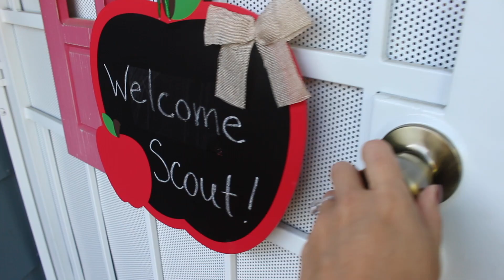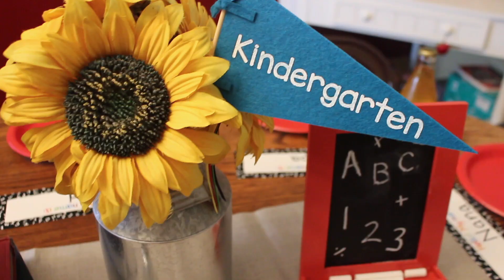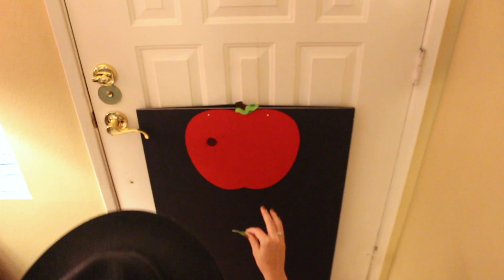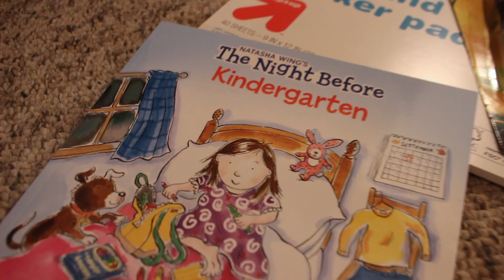ANNUAL BACK TO SCHOOL PARTY!